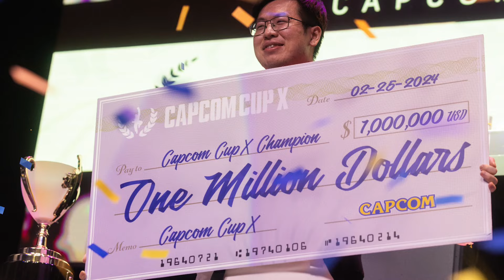A INCRÍVEL JURI que surpreendeu o mundo: UMA vs Chris Wong - Final Mundial 2023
UMA protagonizou um combate incrível enfrentando o jogador Chris Wong durante a final da Capcom Cup X. Em um combate que foi round a round, ambos disputaram uma premiação de 1 milhão de dólares para o campeão da Capcom Cup X na grand Final.

⭐ 𝗔𝗽𝗼𝗶𝗲 o canal:
✓ Torne-se membro do canal e use nossos emoticons

🟡 KASPERSKY: Proteja seu PC/Smartphone com quem ENTENDE do assunto!!

🔴 Explore o universo de possibilidades na BELEZAU! Encontre tudo o que você precisa com facilidade e estilo. Juntos, tornamos suas compras online uma experiência única.

🔔 Ryoran
✓ Instagram e TikTok → @ryoranfgc

🎥TUTORIAIS de jogos de luta